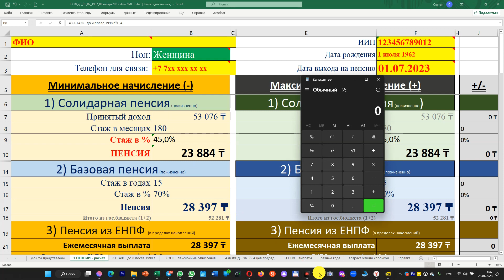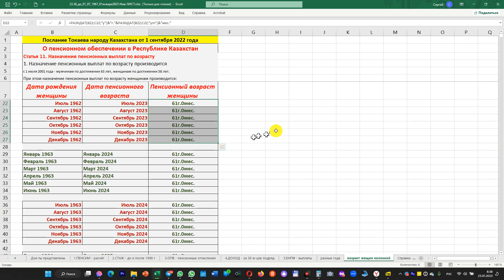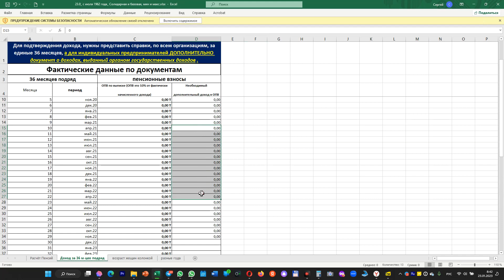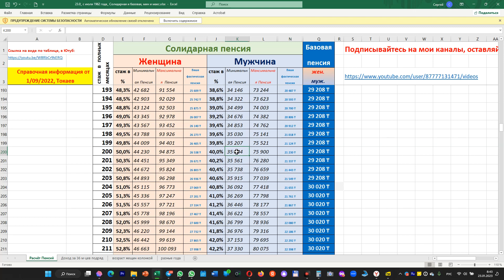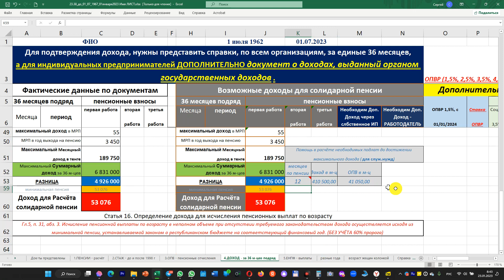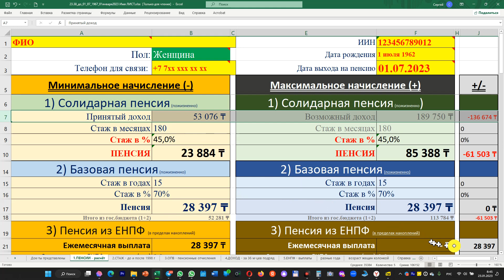Как влияет ДОХОД на солидарную пенсию и стоит ли им заниматься? Казахстан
Документы для консультации по пенсиям:
1) Трудовая книжка
2) Диплом о специальном образовании (за исключением средней школы)
3) Военный билет – для мужчин и женщин военнообязанных ( 1 и 2-3 страницы)
4) ОТДЕЛЬНО – выписка из ЦОНа (Выписка по поступлению и движению денежных средств вкладчика) с 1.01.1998 года
5) Свидетельство о рождении детей – для женщин (заполняем пробелы в стаже)
6) При изменении фамилии женщинами, обязателен подтверждающий документ
7) Архивные справки, подтверждающие трудовой стаж и обучение до 1998 года (при наличии)
8) ДОПОЛНИТЕЛЬНО – выписка из ЕНПФ (ИНФОРМАЦИЯ О СОСТОЯНИИ ПЕНСИОННЫХ НАКОПЛЕНИЙ (С УЧЕТОМ ИНВЕСТИЦИОННОГО ДОХОДА) ВКЛАДЧИКА (ПОЛУЧАТЕЛЯ) ЕДИНОГО НАКОПИТЕЛЬНОГО ПЕНСИОННОГО) за последний год.
9) Выдача участнику системы обязательного социального страхования информации о состоянии и движении социальных отчислений с 2005 года, для инвалидов с постоянной инвалидностью I и II группы.
10) При наличии:
a. Решение суда: подтверждающие трудовой стаж
ИТОГ расчёта:
1) расчёт солидарной пенсии (по возрасту)
2) расчёт государственной базовой пенсионной выплаты (базовой пенсии) по годам
3) расчёт выплаты из ЕНПФ (накопительной пенсии)
• пенсионный аннуитет - при достаточности накоплений
4) расчёт условно-накопительной пенсии, для рождённых после 1967 (женщины) и 1965 (мужчины)  года
5) рекомендации по достижению максимального начисления пенсий:
• По возрасту
• Базовой
• Условно-накопительной
• Накопительной
• Пожизненного аннуитета

4) ОТДЕЛЬНО – выписка из ЦОНа (Выписка по поступлению и движению денежных средств вкладчика) с 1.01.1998 года

8) ДОПОЛНИТЕЛЬНО – выписка из ЕНПФ (ИНФОРМАЦИЯ О СОСТОЯНИИ ПЕНСИОННЫХ НАКОПЛЕНИЙ (С УЧЕТОМ ИНВЕСТИЦИОННОГО ДОХОДА) ВКЛАДЧИКА (ПОЛУЧАТЕЛЯ) ЕДИНОГО НАКОПИТЕЛЬНОГО ПЕНСИОННОГО) за последний год.

9) Выдача участнику системы обязательного социального страхования информации о состоянии и движении социальных отчислений с 2005 года, для инвалидов с постоянной инвалидностью I и II группы.

Стоимость платной консультации 30 000 тенге, оплата ПОСЛЕ КОНСУЛЬТАЦИИ,..
С 1 декабря 2022 года
Обучение консультациям по пенсиям в Казахстане,      по собственной методике «Билялова Сергея»,            150 000 тенге,                                                                        за 10 уроков, по 1,5-2 часа, на практике,                              с записью уровков на вашем компьютере,                               через Яндекс Телемост.                                                          Включение в группу поддержки учеников, для обмена опытом и поддержки, без ограничения в сроках и объёме.

Мои ученики в регионах:

Имя Город WhatsApp Instagram / YouTube